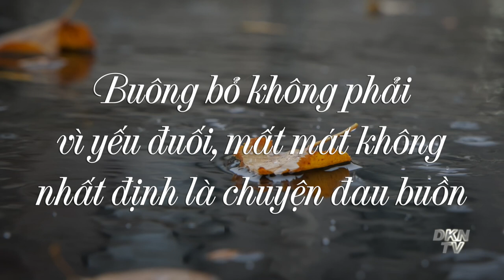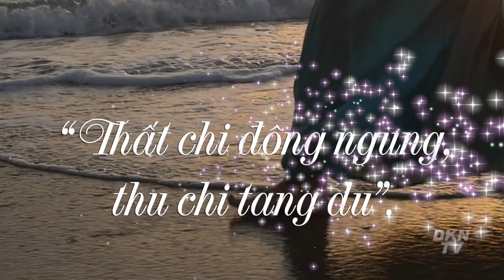Buông bỏ không phải vì yếu đuối, mất mát không nhất định là chuyện đau buồn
Đời người giống như cuộc hành trình, con đường tuy gian nan nhưng cũng không thiếu chi cảnh đẹp cho ta thưởng thức. Khi bạn học được cách quên đi, cuộc sống sẽ không có oán trách, thay vào đó là cảm xúc nhẹ nhàng bình yên, mỹ diệu khôn cùng.

Con người ta thông thường truy cầu mọi thứ, vẫn luôn nghĩ tưởng rằng bản thân sở hữu thật nhiều thì cũng sẽ hạnh phúc thật nhiều. Vì thế, ta liền mơ màng bước lên con đường dẫn vào ngõ cụt mà không nhận ra.